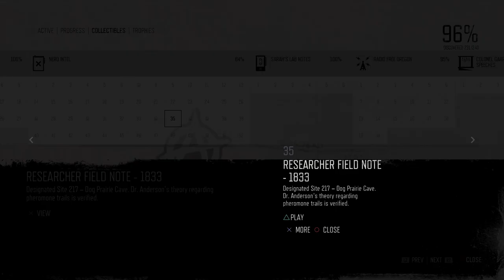Days Gone Mission Nero Intel #35